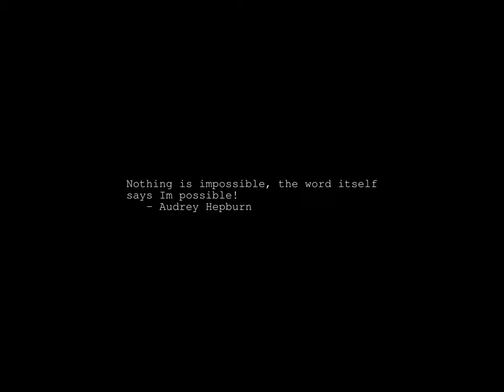Sunrise Time-lapse: Sunday, June 30, 2024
On this day:
   First advanced degree on computer related topic: to H. Karamanian,
   Temple Univ., Phila, 1948, for symbolic differentiation on the ENIAC
   "That" explosion in Siberia at 7:17 local time, 1908
   Albert Einstein publishes his theory of special relativity, 1905
   China and Soviet Union announce split over ideology, 1960
   Day of the Army in Guatemala
   International Asteroid Day
   International Day of Parliamentarism

Today's random fortune, quote, or snark:
Pudder's Law:
    Anything that begins well will end badly.
    (Note: The converse of Pudder's law is not true.)